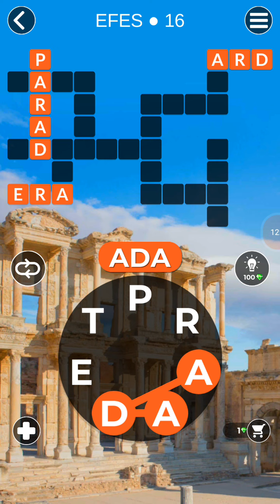Words of wonders EFES cavablari Azerbaycan ( yeni ) ( oyun )